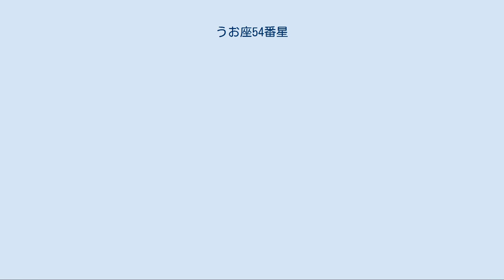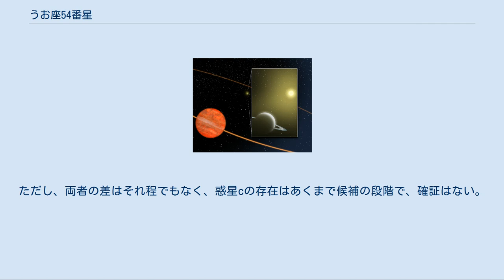うお座54番星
うお座54番星は、うお座の方角に約36光年の距離にある橙色の主系列星である。
2002年に、周囲を公転する太陽系外惑星の存在が確認されている。
また2006年には、周囲を公転する褐色矮星が発見され、「連星系」を形成していることが明らかとなった。
 太陽と比べたうお座54番星（左）の大きさ うお座54番星の名前は、フラムスティード番号であり、ジョン・フラムスティードの観測記録がその起源である。
視等級は5.88で、非常に暗い空の下では肉眼で見ることができる。
スペクトル型はK0 Vで、核での水素の熱核反応によってエネルギーを生成している。
表面温度は5,062Kで、スペクトル型が示す特徴と概ね一致する。
 うお座54番星の質量は、太陽の90%、光度は太陽の50%である。
半径は、CHARA干渉計を用いて干渉法で直接測定され、太陽の94%であった。
自転周期は約40日間である。
年齢は、彩層活動と等時曲線の分析により、約64億歳と推定されている。
水素より重い元素の割合、いわゆる金属量は、文献によってばらつきがあり、太陽の約7割から約1.6倍まである。
 長期にわたる恒星磁場の活動の観測から、うお座54番星は、マウンダー極小期のような黒点の減少期にあるとみられる。
磁場の活動が活発だった直近の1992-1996年は、その前の活動期の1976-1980年に比べれば、やや活動は低調であった。
 褐色矮星うお座54番星Bと太陽系外惑星うお座54番星bの想像図 2006年、うお座54番星の直接撮像観測により、うお座54番星Aの伴星として褐色矮星が存在することが明らかとなった。
うお座54番星Bはスペクトル型T7.5Vの「メタン褐色矮星」であると考えられている。
光度の比較により、亜恒星天体は質量が太陽の0.051倍（木星の50倍）、半径が太陽の0.082倍であることがわかった。
この褐色矮星はグリーゼ570Dとよく似ており、表面温度はおよそ810K（537℃）であると考えられている。
 うお座54番星BがNASAのスピッツァー宇宙望遠鏡で直接撮影されると、褐色矮星は主星から約476AU離れたところに位置することが明らかとなった。
うお座54番星Bは、系外惑星が存在することが分かっている恒星の周囲で見つかった、初の褐色矮星となった。
 2002年1月16日、ジェフリー・マーシーに率いられた天文学者のチームが、うお座54番星（A）の周りに太陽系外惑星を発見したと発表し、惑星はうお座54番星bと名付けられた。
惑星の質量の下限値は木星質量の23%程度と推定され、土星と同程度の半径と質量を持つとみられている。
親星のうお座54番星Aは、自転の傾斜角が83 +7 −56°と推定されており、惑星の公転軌道は親星の赤道面に近いと予想されるので、うお座54番星bの質量は下限値に近いとみられるが、ホット・ジュピターには親星の自転軸とずれた運動をするものもあるので、より大きい可能性もある。
 惑星は、水星の軌道半径よりも短い親星から0.28AUの軌道を、約62日間で公転している。
軌道離心率は約0.6と高く、この扁平な軌道は、さらに遠い軌道に未知の天体が存在し、重力を及ぼしているためであると考えられたが、星系の中に褐色矮星が発見されたことで、この考えは証明された。
 褐色矮星も考慮に入れた計算から、うお座54番星bの軌道運動によって、うお座54番星bの遠星点以内を円に近い軌道で公転する天体は、小惑星以下のものしか残らないことがわかった。
その外側であっても、海王星級より質量の大きい惑星は存在しないことが、観測で確認されているが、地球サイズの惑星が、外側に存在する可能性は残されている。
 その後、視線速度の詳細な分析から、惑星は1つよりも2つとした方が観測結果を良く説明できるとされ、第2の惑星うお座54番星cが存在する可能性が指摘されている。
ただし、両者の差はそれ程でもなく、惑星cの存在はあくまで候補の段階で、確証はない。